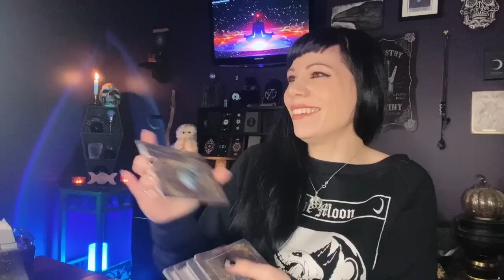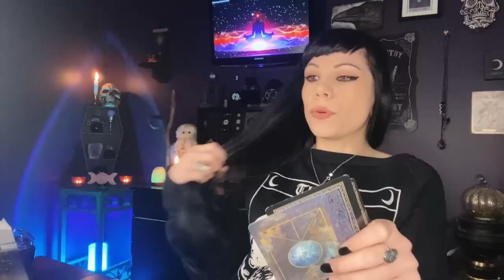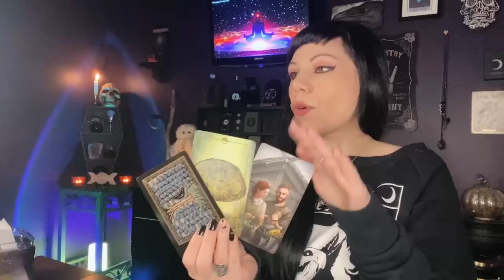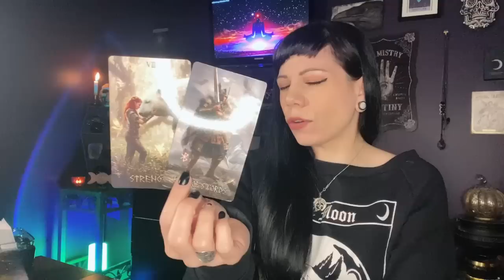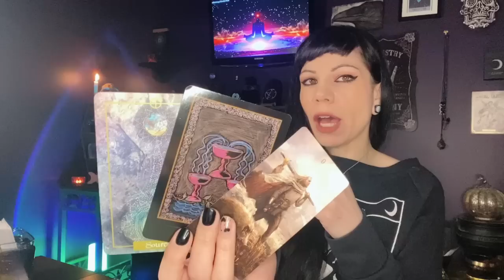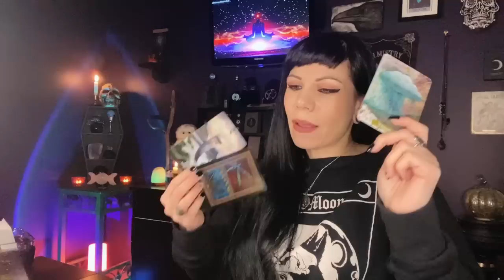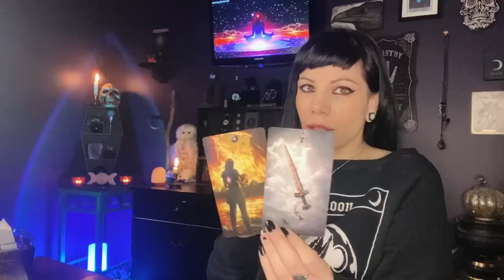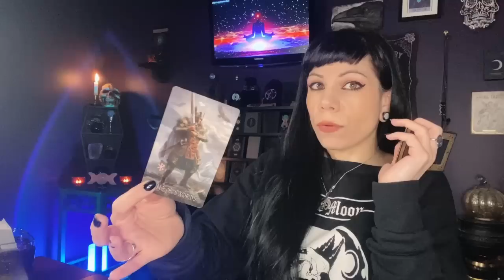Full Moon in Leo ~ Deep Connection, It's All Good &.. YOU earned this! 💜 🌕 ✨ February 2023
Full Moon in LEO February 2023